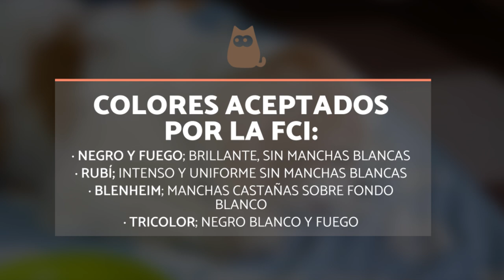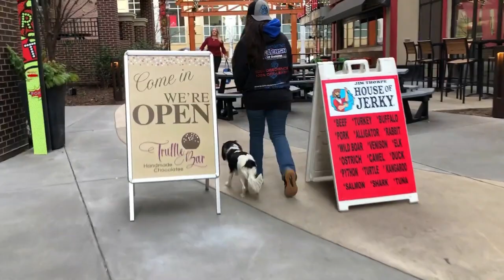Cavalier King Charles spaniel - Características y cuidados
El Cavalier King Charles spaniel es una de las razas de perros más populares, queridas y apreciadas de Reino Unido. Su aspecto físico elegante y dulce, combinado con una personalidad alegre y juguetona le convirtieron en el perro predilecto del rey Carlos II de Inglaterra. Actualmente el perro Cavalier King Charles spaniel destaca como perro de compañía, estando presente en hogares de todo el mundo. Si estás buscando información sobre la raza Cavalier King Charles spaniel, en este nuevo vídeo de ExpertoAnimal te hablaremos de sus características, carácter, cuidados, salud o educación entre otros. 🐶 ¡No te lo puedes perder!